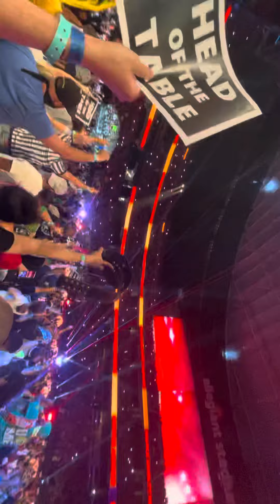Wwe 2021 summerslam John cena entrance